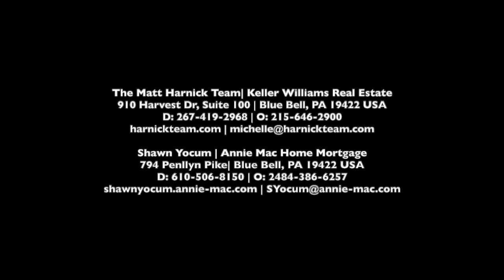Want to Buy, but need to Sell? We're Here to Help!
Are you in the market to buy a new home but worried about selling your current one?

Imagine moving into your new home while taking your time to sell your current property. Annie Mac Mortgage provides the flexibility and convenience you need in today's competitive housing market. How you ask?

Shawn Yocum introduces Annie Mac Mortgage's Buy Now, Sell Later program in this weeks Wisdom Wednesday with Meesh, Operations Manager for the Matt Harnick Team with Keller Williams Real Estate in Blue Bell.

Are you interested in learning more about how our teams can assist in home sale and ownership? Fill out this form
The Matt Harnick Team | Keller Williams Real Estate
910 Harvest Dr, Suite 100 | Blue Bell, PA 19422 USA

Team includes:
Josh Harnick, Director of Field Operations | (Unlicensed)